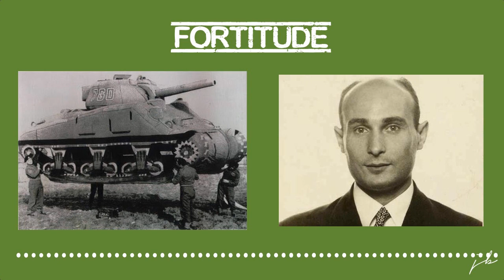L'Opération Fortitude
Aujourd'hui je reviens sur une des plus grandes opérations de contre espionnage de l'histoire et sur ces conséquences...